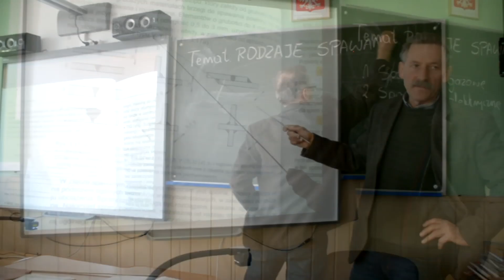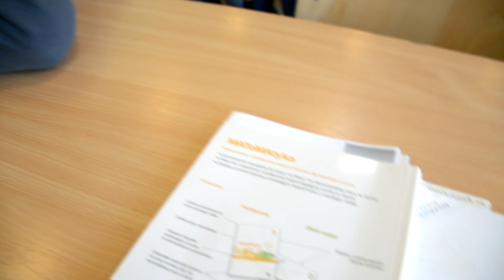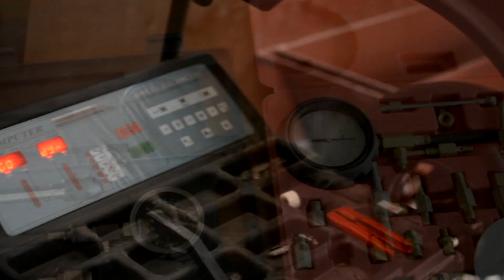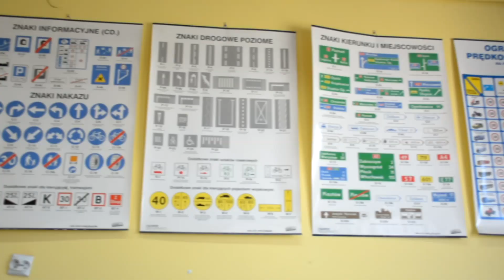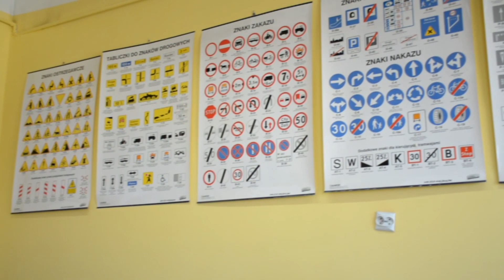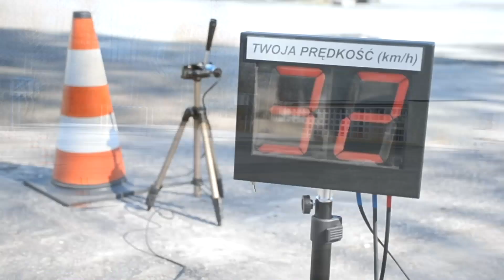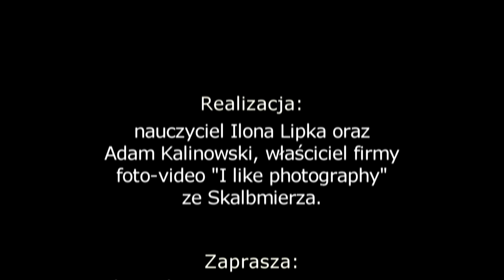Skalbmierz - Zespół Szkół Zawodowych - Zapraszamy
☆Zachęcam do oglądania, oceniania & subskrypcji! ;D